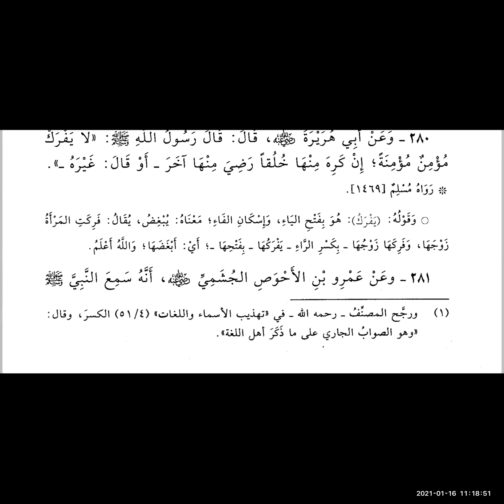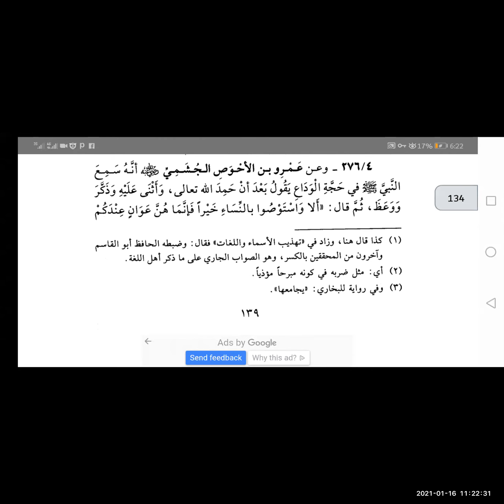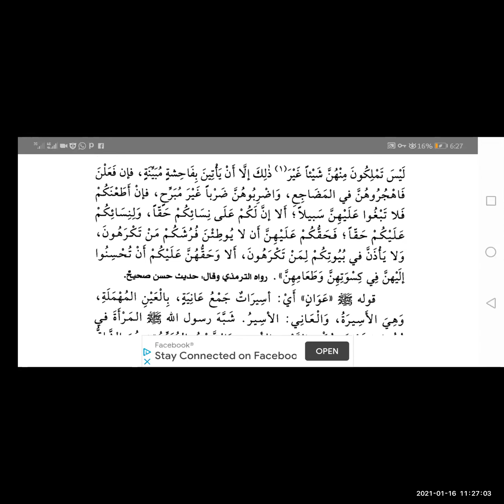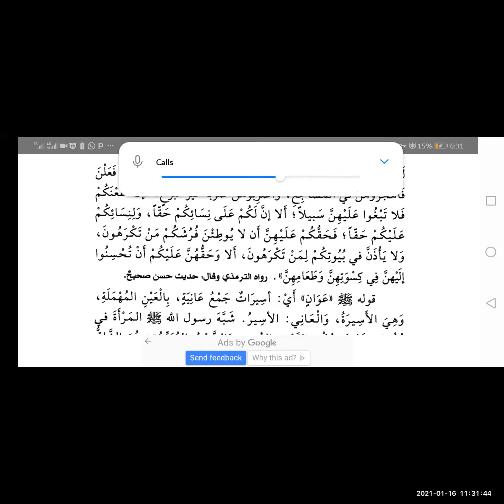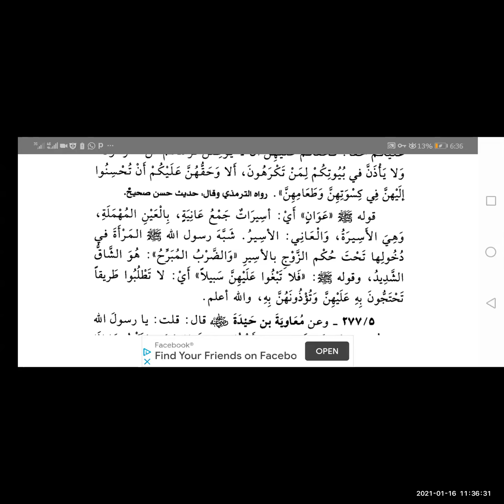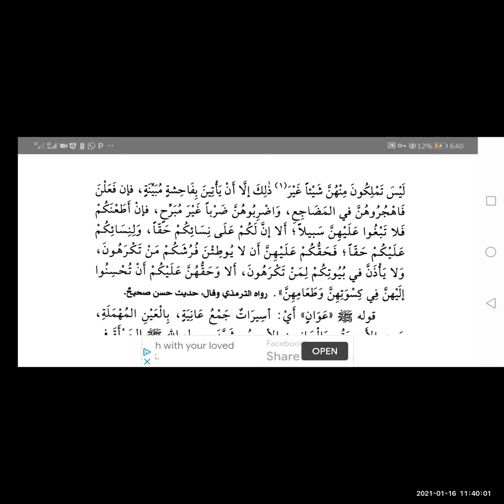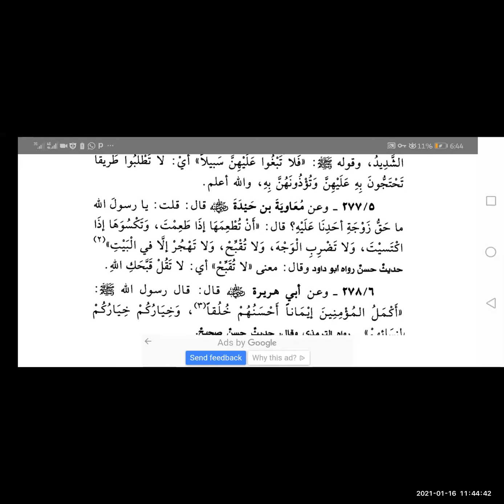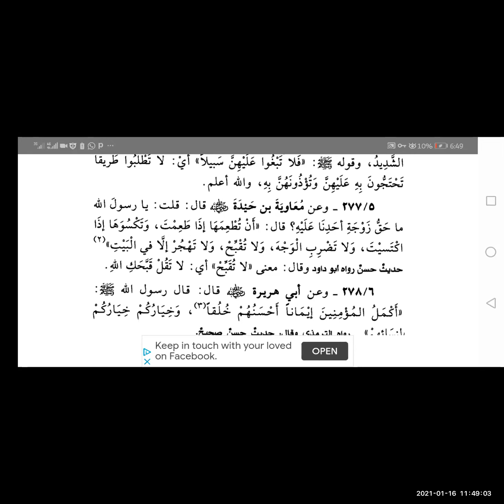Darsii Riyadu salihin part 87 By Ustaaz Samiya sheak Adam